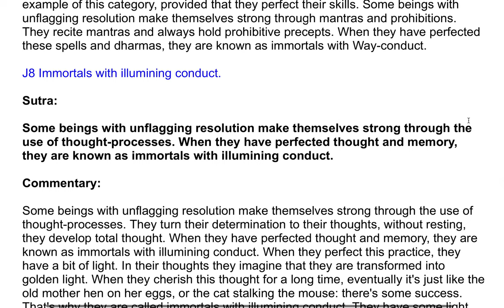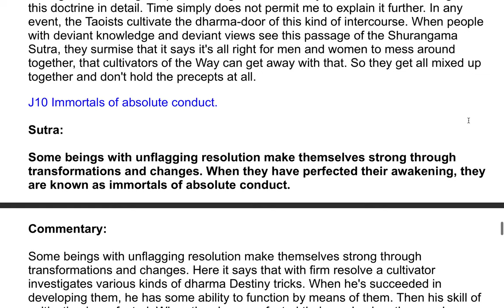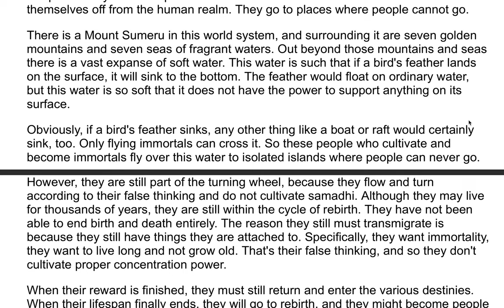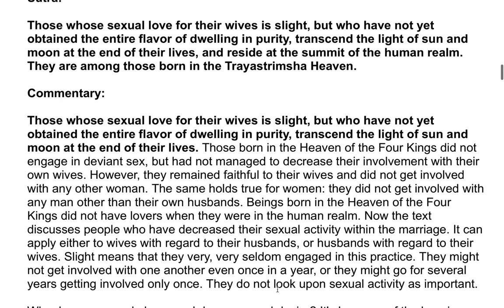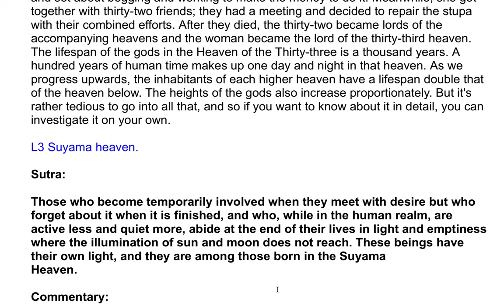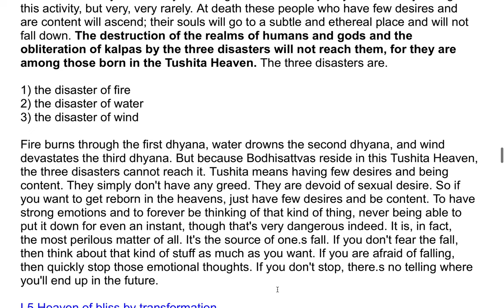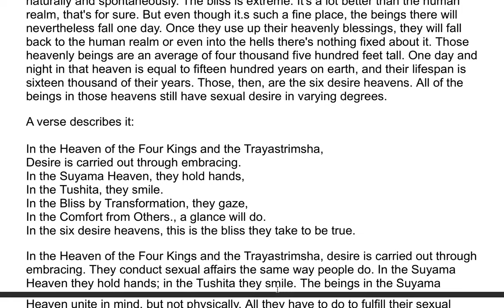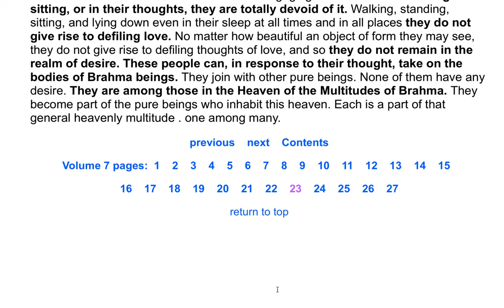The Shurangama Sutra| A Commentary by the Venerable Master Hsuan Hua 166